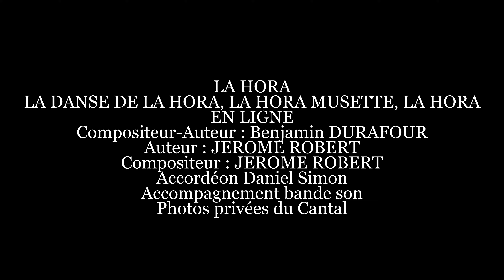La Hora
Cette vidéo est strictement interdite à la vente et la reproduction ainsi qu'à des fins commerciales, c'est uniquement pour mon plaisir personnel .